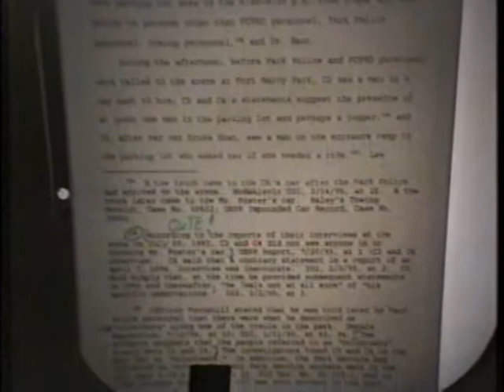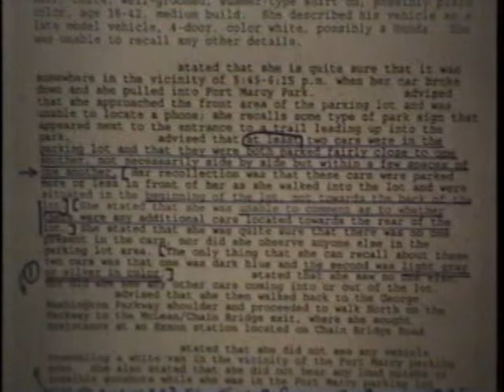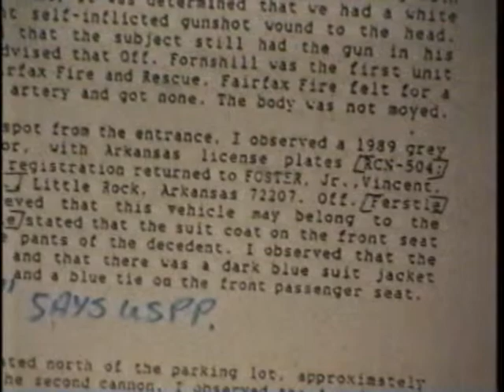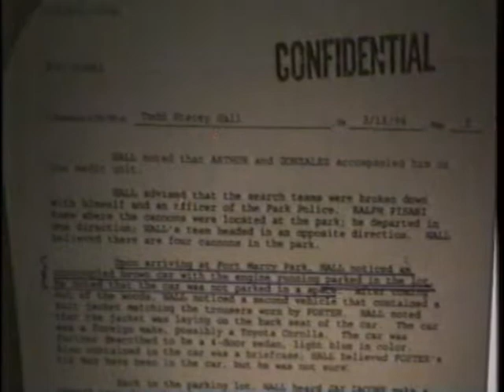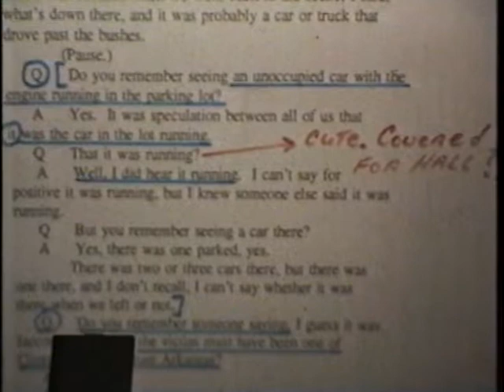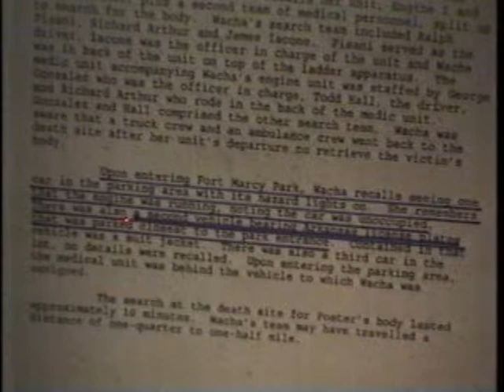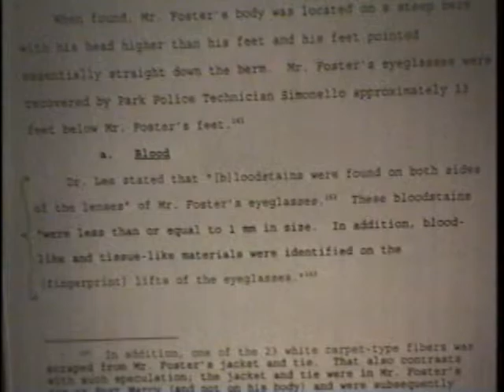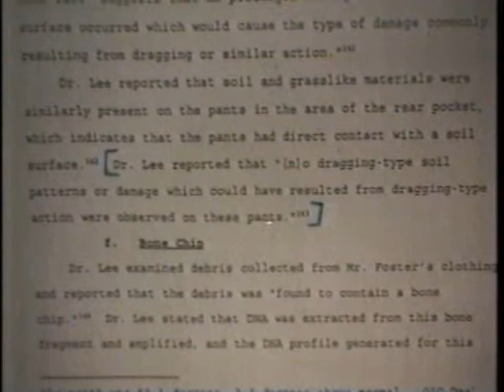Hugh Sprunt Lecture on Vincent Foster Case, November 20, 1997, part 9 of 15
This is part of a public lecture by Hugh Sprunt given on November 20, 1997 in Los Angeles about the death of Vincent Foster. The entire lecture is approximately 2.5 hours. It has been divided into 15 parts for this posting on Google Video. This is part 9 of 15. Hyperlinks for each of the 15 parts are

More about the Foster case is available including most of Mr. Sprunt’s written analysis of the case, which can be found by searching for “Sprunt” on the page. Mr. Sprunt’s analysis was the primary source for the plaintiff’s presentation of the evidence in the Freedom of Information Act lawsuit discussed on the website.

Mr. Sprunt received an MBA from the Stanford University Graduate School of Business and a JD from Stanford Law School in January 1979 on the GI Bill. Before the service, he obtained BS and MS degrees in Earth and Planetary Sciences from the Massachusetts Institute of Technology where he was elected to two national honorary societies. After working abroad for twelve months as a utility diver, he volunteered as a commissioned officer and saw service aboard a variety of deep-ocean US government research platforms in the early 1970's, serving as Chief Ship's Diver, Senior Watch Officer, and Assistant Operations Officer before assignment to a shore-based unit near the Naval Postgraduate School in Monterey, California.

Mr. Sprunt, a Certified Public Accountant and Attorney (Texas) has provided tax-consulting services to individuals and businesses for over twenty-five years. He was a Tax Partner or head of the Dallas tax department for one of the world’s largest accounting and consulting firms for six years (KMG/KPMG), concentrating in individual income and estate tax planning. He was one of the first CPAs to be certified as a Personal Financial Specialist (PFS) by the American Institute of CPAs. Mr. Sprunt is the lead author of PPC's 1041 Deskbook, a two-volume 1,200+-page work on fiduciary income taxation, first published for CPAs and tax attorneys in 1992.